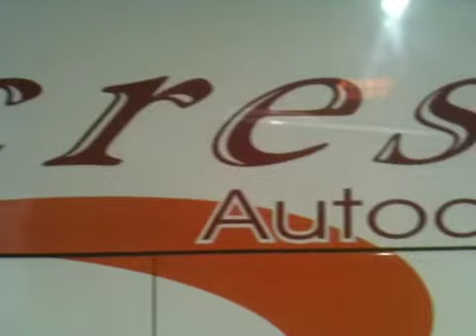Monocepillo Diesel para el Lavado de Autocares en Girona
En Facebook y Twitter sigue a jmbgrupo